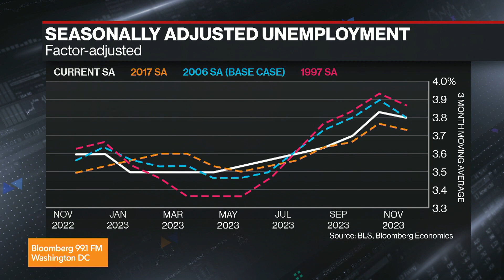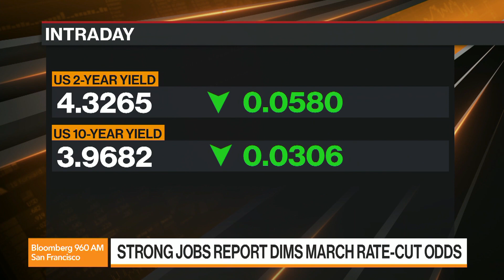Ben Emons: Lowering rates would lead to weak dollar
Ben Emons, Head of Fixed Income at NewEdge Wealth, joins Bloomberg Radio and reacted to the jobs report.